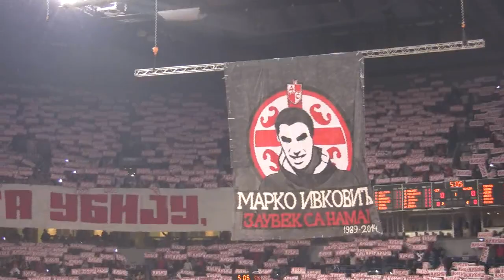Setalica i koreografija za Marka Ivkovica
Zvezda- Galatasaraj